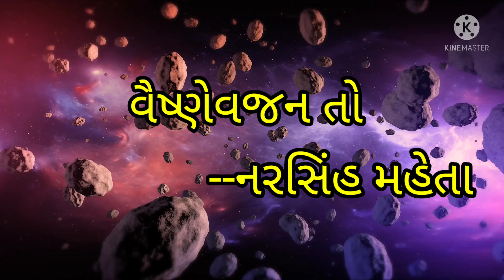વૈષ્ણવજન તો તેને કહીએ